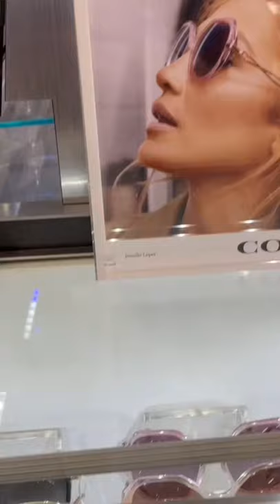Shorts Sunglasses Coach //🕶